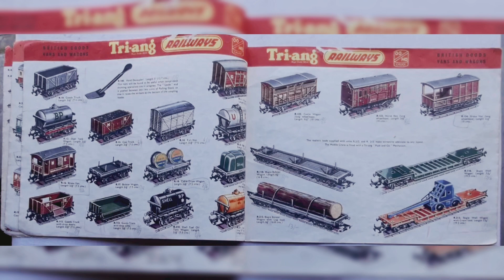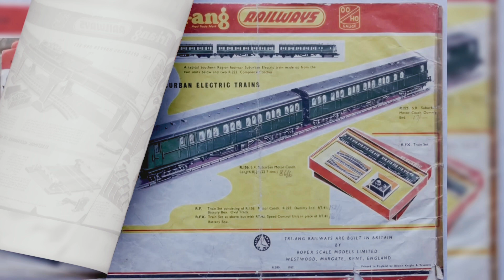TRI-ANG Catalogue – 3rd Edition 1957